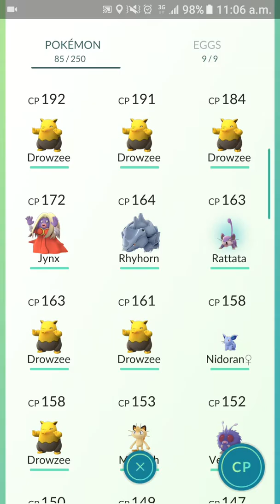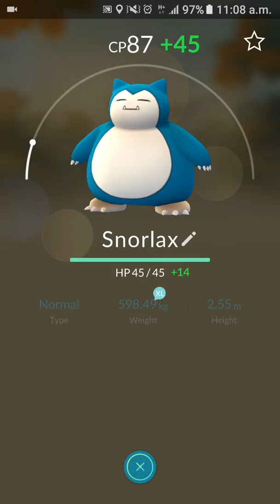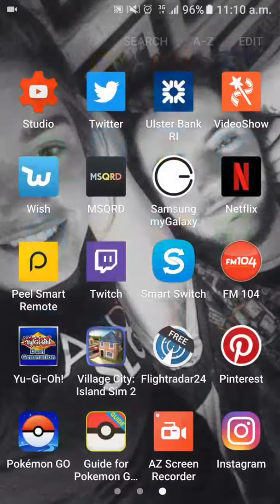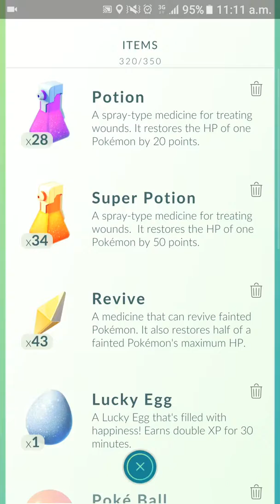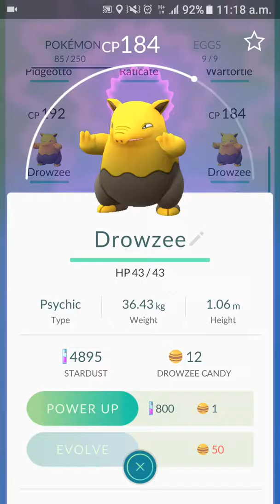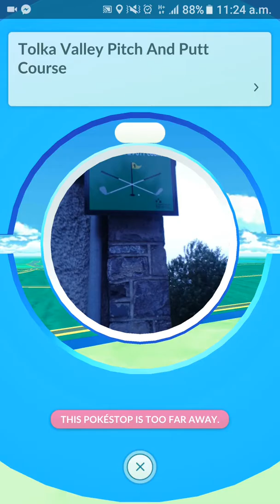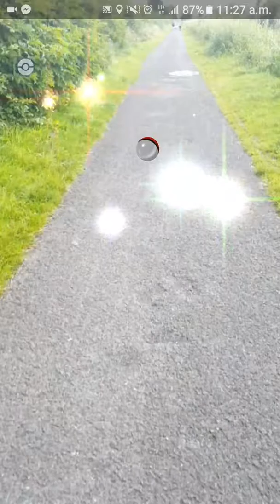Pokémon Go! Meeting another Goer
Seems like it's just another day until we bump into someone else playing Pokémon Go and we have a little laugh. My phone just completely shut down so I apologise for the abrupt ending. Enjoy.